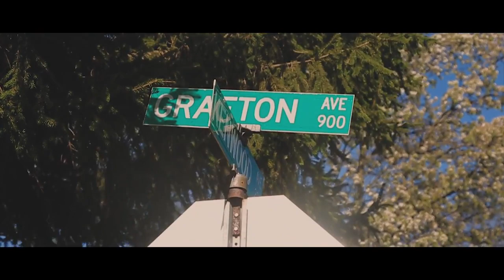RealYungKing X Tonio Collins - Brothers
Day Of Funeral , Drunk W My Brothers For Our Brother. Right In The Oaks Where It All Started.."Loyalty Is How We Came Up" LongLiveTonio RestUpElmer FreeDave SGMT #622 Shot By @CEOPESO